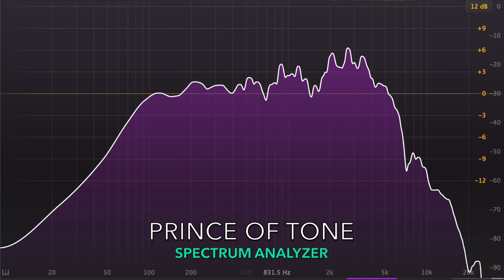KING OF TONE vs PRINCE OF TONE | Gear Corner | Comparison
I highly recommend using good headphones or studio monitors when watching this video!

I have been asked so many times, if the Prince of Tone is really like the King of Tone.
Well... I gave my best to capture all the similarities and the differences in this video.

If your a person who simply couldn't care less about tiny (and I mean TINY) differences between pedals, then this is sooo not your video. haha!

Timestamps:
01:24 - OVERDRIVE COMPARISON | 1st playing
02:29 - 2nd playing
03:08 - an A chord with both pedals | spectrum analyzer
03:25 - amp sound without pedals | REVV Dynamis head
03:34 - still overdrive setting | 3rd playing
04:24 - still overdrive setting | dynamic playing
05:50 - DISTORTION COMPARISON | 1st playing | with spectrum analyzer
06:47 - still distortion | 2nd playing
07:39 - HIGH-GAIN distortion comparison
09:06 - CLEAN BOOST COMPARISON 1st playing
10:20 - clean boost + Nemesis delay | 2nd playing
 11:21 - my 2 cents

Gear used in this video:

-Barocsi "Frankenstrat" (2000 Fender American Standard body + Warmoth neck)
-Analogman Prince of Tone

-Gibson Les Paul CM 2015 - heavily modified (thin nitro refin; Lollar Dog Ear P90)
-Barocsi Exploder - with a Gibson 498T in the bridge and a Gibson 57 Classic in the neck position
-Barocsi Troublecaster - Custom built T-style guitar with Gretsch Filtertrons

Cheers,
Kris Barocsi